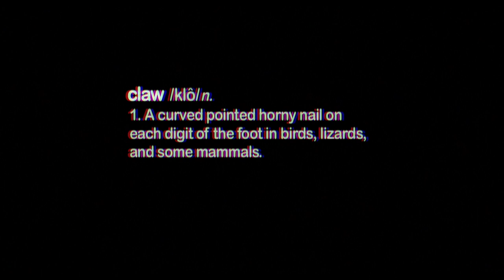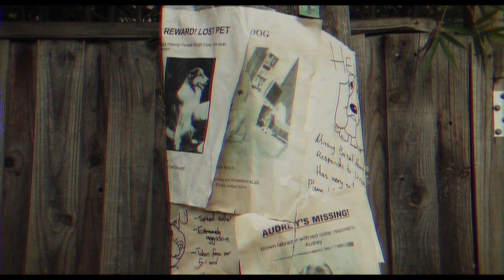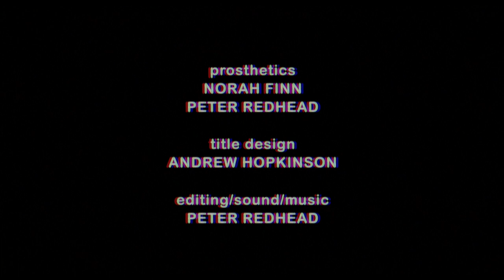The Claw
Our no-budget comedy/horror short about a girl, a guy, and a killer with a crab claw.

WRITER, DIRECTOR, EDITOR, SOUND & MUSIC
Peter Redhead
PRODUCED BY
Peter Redhead & Harry Seward
STARRING
Seren Oroszvary, Harry Seward, Zach Miller, Isaac Martin, Alice Maxwell and Jules O’Donnell
PROSTHETICS
Norah Finn & Peter Redhead
TITLE DESIGN
Andrew Hopkinson
POSTER DESIGN
Camilla Eustance
EXECUTIVE PRODUCER
Steven Crawford